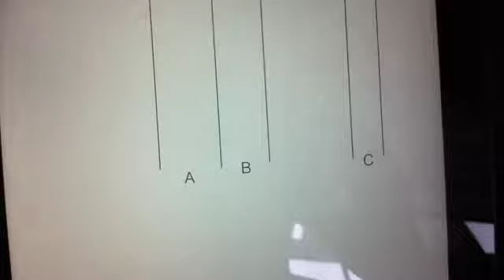Bfdi youtube world 2 1a